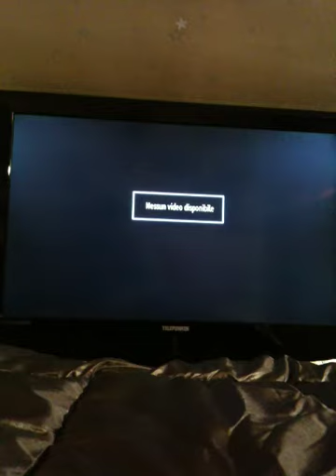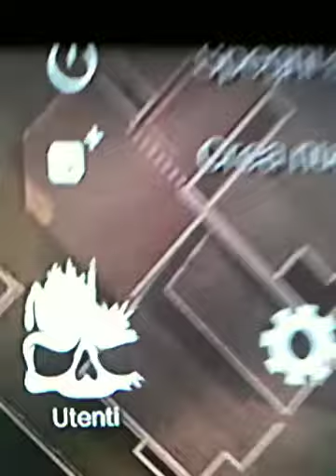COD MW3 ELITE PREORDINE ITA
VI SPIEGO COME DIVENTARE SOCI FONDATORI DI MW3 ELITE